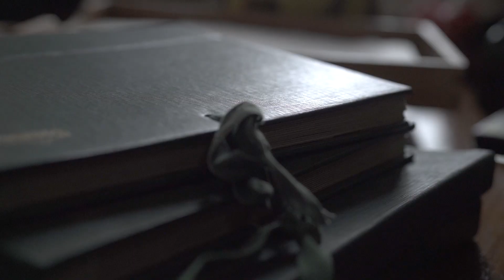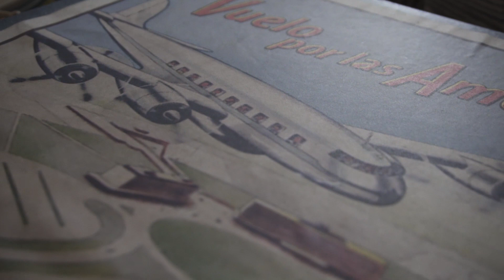Evita es hoy | Anamá Ferreira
Actriz y conductora, Anamá Ferreira interpretó a Eva Perón en la obra de teatro Femenino, de Cristian Morales, en 2008.